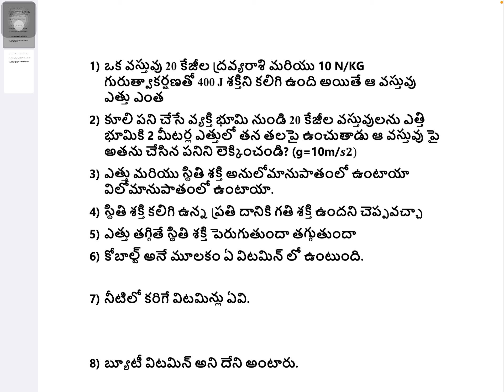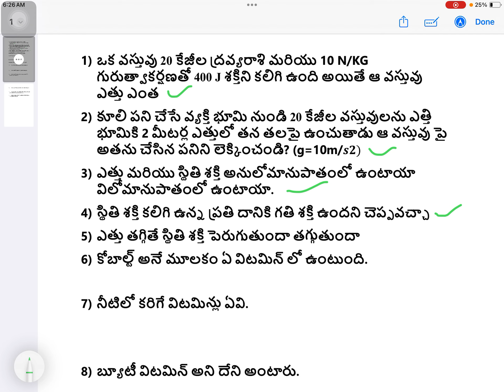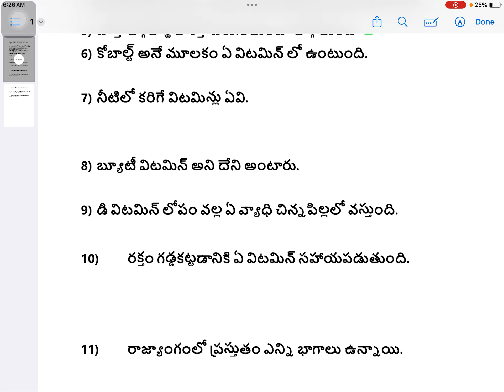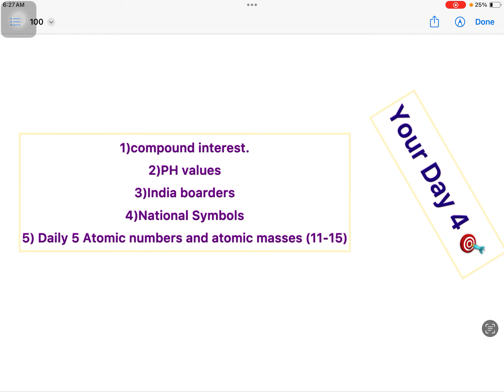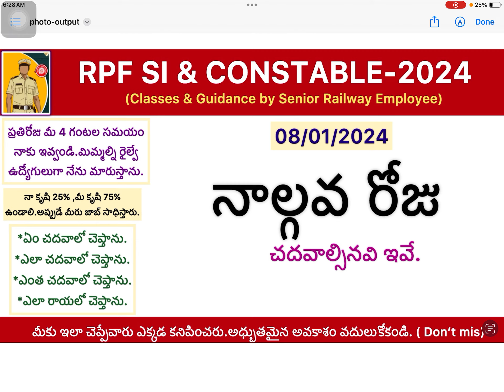RPF SI & CONSTABLE /Railway classes /Arithmetic/Reasoning/General awareness/GK/Curent affairs/Day-4